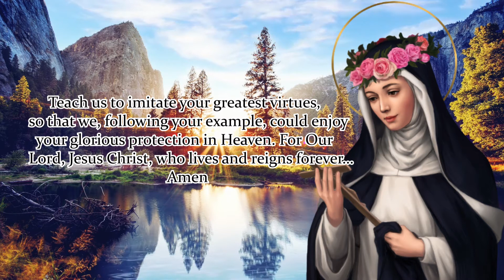NOVENA TO ST. ROSE OF LIMA | DAY 5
Patron Saint of Against Vanity; Latin America, Peru; Philippines People Ridiculed or misunderstood for their piety

Glorious St. Rose of Lima, you who knew what it was to love Jesus with such a fine a generous heart. You, whom since infancy, despised the world’s vanities in order to embrace His Cross.  You who loved with unfailing devotion our Heavenly Mother and professed a great tender dedication to the destitute, serving then the same way Jesus did.

Teach us to imitate your greatest virtues, so that we, following your example, could enjoy your glorious protection in Heaven. For Our Lord, Jesus Christ, who lives and reigns forever… Amen

Say 1: Our Father…
Say 1: Hail Mary…
Say 1: Glory Be…